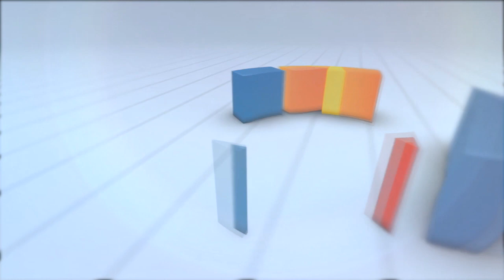Plt Bupati Cianjur Bagikan KTP-El di Pendopo Cianjur.